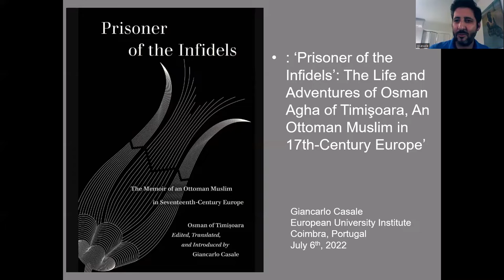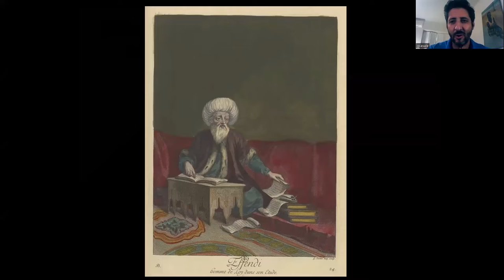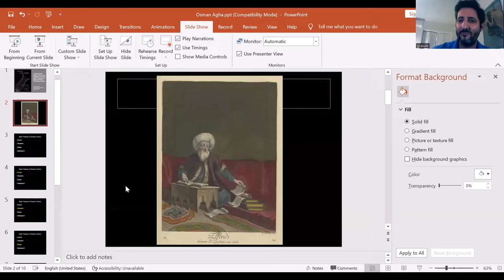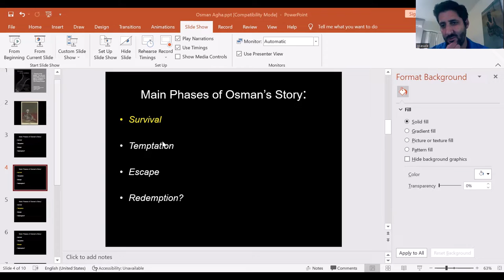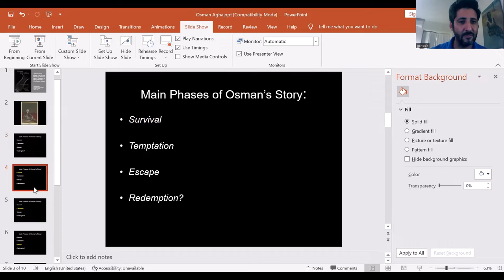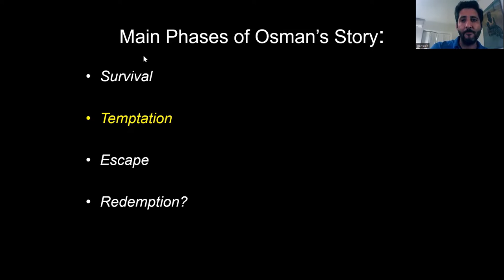Prisoner of the Infidels: The Life and Adventures of Osman Agha of Timişoara - Giancarlo Casale